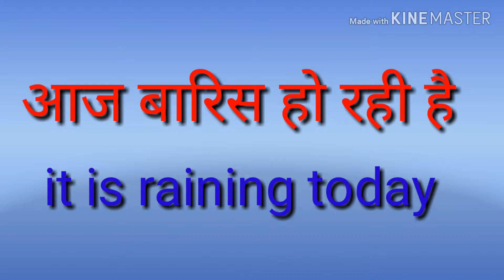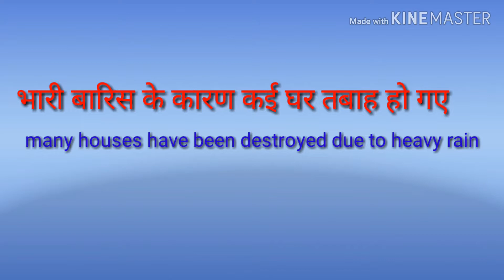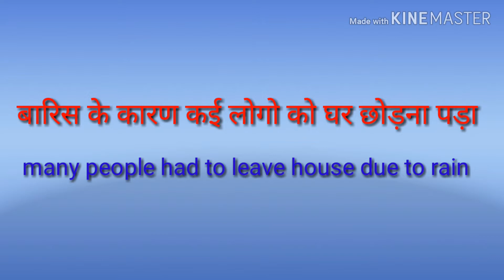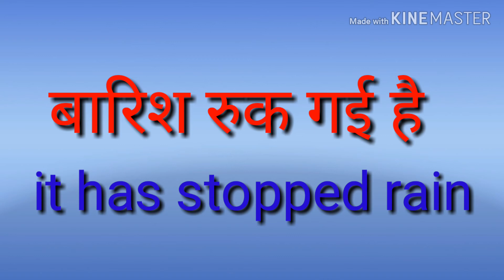Daily use English sentences, Roj kam Aane Wale English Vakya ,Barsat Ke angreji shabd, rain English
Hello friends
Is video mein main aapke liye Lekar Aaya hun daily life mein use hone wale Barish se sambandhit angreji sentence